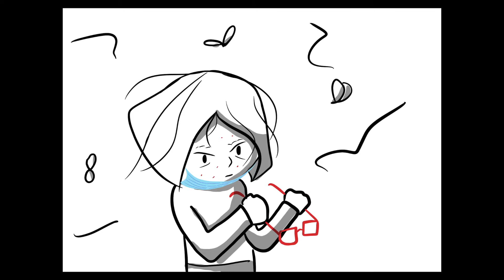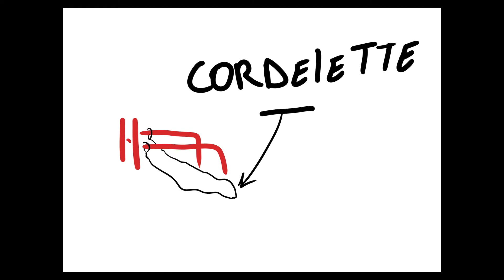Projet Marketing: Doctrina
Travail réalisé par Lucie et Marylou des 4PAW